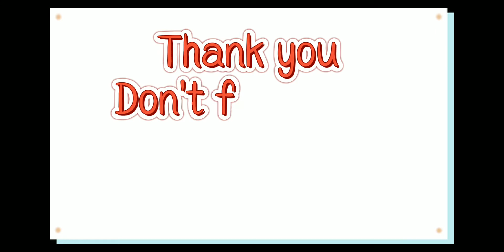Genshin Impact - LvL 90 Azhdaha Dragon Boss Fight F2P guide Gameplay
Hello
In this video i will show you how to beat the hardest Azhdaha Dragon Boss fight lvl 90 for free player.